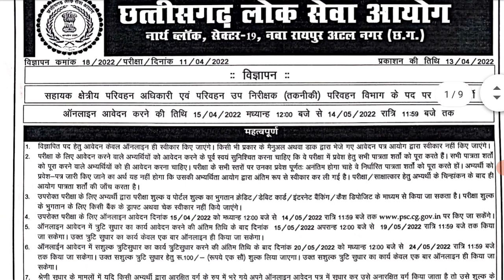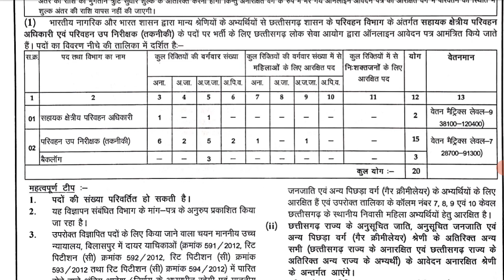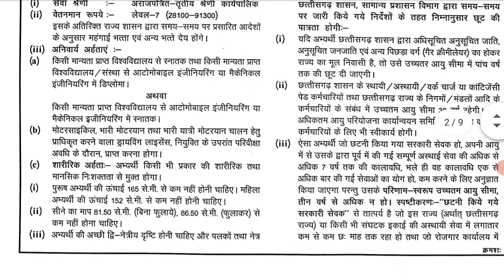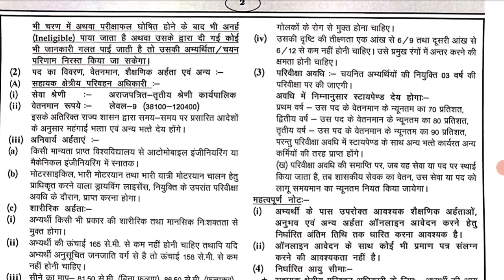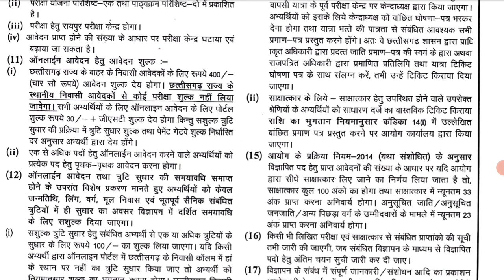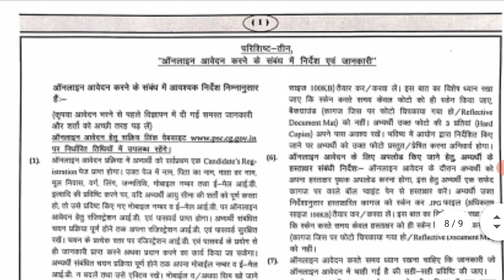transport department recruitment 2022 notification out | parvahan vibhag vacancy | permanent bharti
Online application start from 15/4/2022